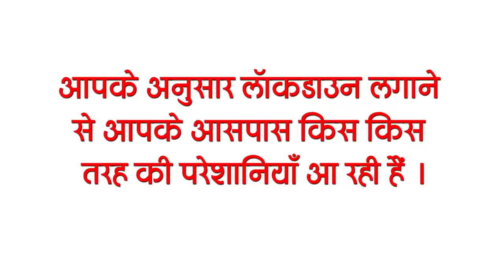Today Bihar News of 06 May on IIIT Bhagalpur, Upendra Kushwaha, Remedesivir, Upendra Kushwaha.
Latest today Bihar evening news of 06 May  Info on IIIT Bhagalpur, Upendra Kushwaha, Remedesivir, Upendra Kushwaha.

1. Strict action will be taken against black marketing of Remedesivir and Oxygen.

2. Now apply in one click to get vehicle pass for marriage in lockdown

3. Bihar government fixed the fare of private ambulance vehicles

4. New guidelines issued with amendments to give relaxation in lockdown
5. Discount will be given for online payment of electricity bill
6. 44 private hospitals in Patna will not have vaccination

7. Cancellation of police personnel in Bihar

8. Railways canceled 2 trains coming to Bihar in view of Bengal violence
After the violence in West Bengal after the election result announcement, the East Central Railway has canceled many trains, in this order, the Alli 2 passenger train coming from Bengal to Bihar has also been canceled till further orders.

9. IIIT Bhagalpur released software to protect against side effects of city scan

10. Upendra Kushwaha targeted BJP state president
The political war continues in the midst of the epidemic in the state, where BJP state president Sanjay Jaiswal gave a statement against it on the night curfew and weekend lock down on the one hand, while now JD (U) parliamentary board president Upendra Kushwaha has hit back at the BJP. , In the last day's statement, he targeted State President Sanjay Jaiswal and said that instead of political rhetoric, he should devote his energies in the ongoing war against Corona.
11. Jamui MLA is taking initiative to mobilize all the facilities in the district hospital
12. Now the Chief Justice of the High Court will directly hear the Corona case
13. The risk of an infectious disease on animals in the state
 On one side in Bihar people are plagued by Corona, then another problem has arisen in front of the same government. The government has issued an alert to protect animals with weakened immunity from infectious disease like lumphi, under which the Department of Animal Husbandry and Fisheries has sent an alert to all the districts to monitor the health and behavior of the animals. England players returned to India for IPL, returned to their country
14. Death toll from Corona reached around 4000 across the country
Corona Web has become aggressive from all over the country, for the second time in the last 24 hours, more than 4 lakh cases have been registered. According to the latest data released by the Health Department, in the last 24 hours, 4 lakh 12 thousand 618 new cases of corona have been confirmed.

 According to you, what kind of problems are ha